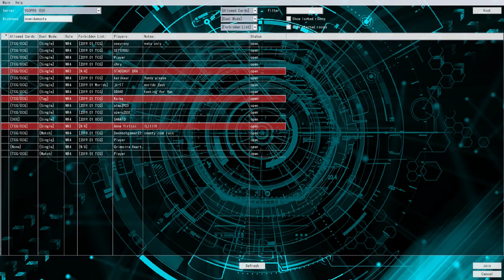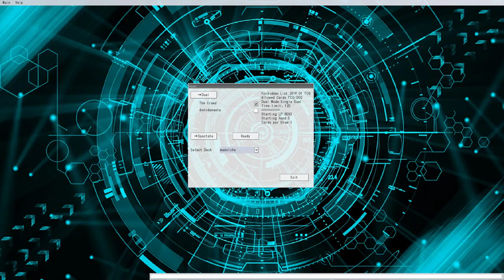Meine Magidolce zum Sieg!! | YU-GI-OH!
Wir spielen mal ein bisschen Ygoprovslinks... und ich muss sagen meine Madolche haben einen guten Job gemacht xD